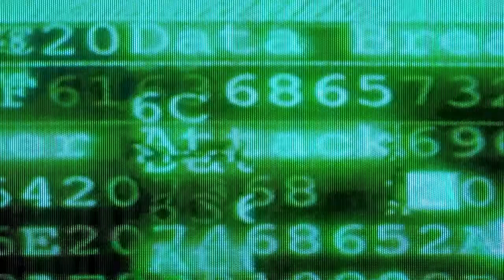1º participante do BBB a desistir, Dilsinho conta por que saiu da casa e revela mágoa com Boninho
Podcast Bug do Millennial